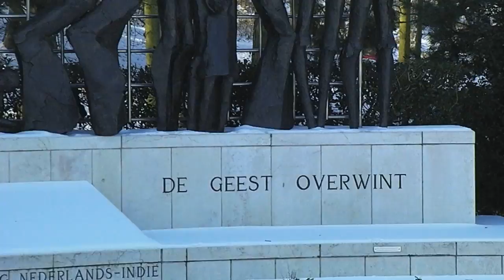IJspret aan de Waterpartij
Als de sneeuw is gevallen en het natuurijs haar best doet op de Haagse Waterpartij dan zijn er leuke beelden te schieten.. hagazine.wordpress.com